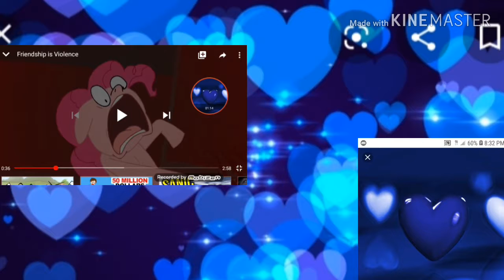Catboydy Heart PJGlow Reacts To F Is V